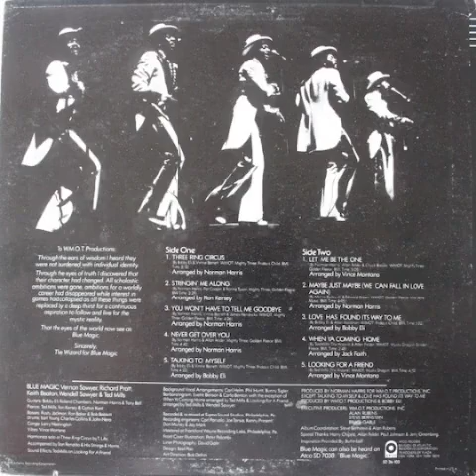Blue Magic - Stringin' Me Along